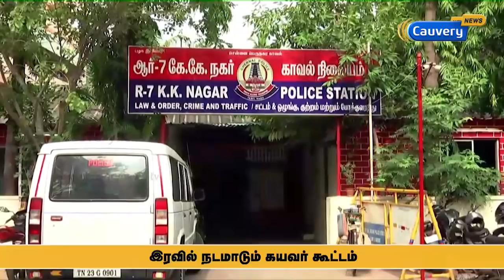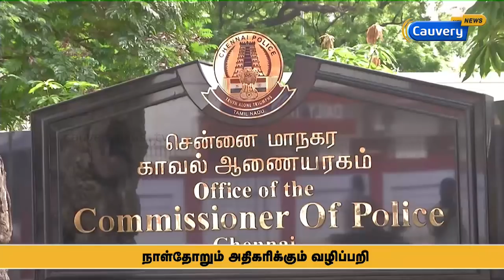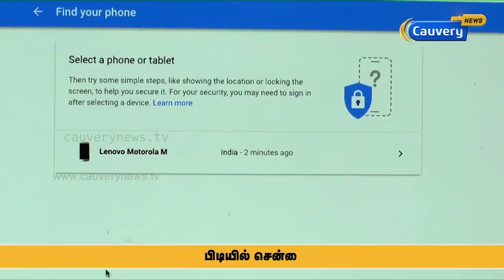கொள்ளை நகரமாகும் சென்னை...! Chennai Robbery